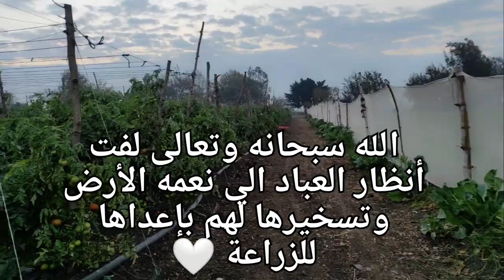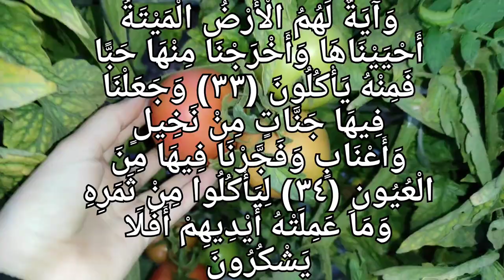|agriculture|natural|Field tour|جوله في القري المصريه|Tour of Egyptian Villages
agriculture
dbt agriculture
agriculture definition
up agriculture
importance of agriculture
ministry of agriculture
regenerative agriculture
types of agriculture
florida department of agriculture
southern agriculture
bsc agriculture
agricultural adjustment act
agriculture articles
agricultural adjustment administration
agriculture and climate change
agriculture antonym
agriculture abbreviation
agriculture and natural resources
agriculture animals
agriculture and human values
agriculture anthropology definition
apollo agriculture
about agriculture in india
about bsc agriculture
about agriculture course
admission in agriculture university
agriculture and types of agriculture
about importance of agriculture
about sustainable agriculture
agriculture and branches of agriculture
agriculture business
agriculture biotechnology
agriculture business jobs
agriculture books
agriculture business management
agricultural building
agriculture benefits
agriculture business degrees
agriculture background
agriculture based economy
branches of agriculture
bihar agriculture
berkshire college of agriculture
bsc agriculture salary
biotechnology in agriculture
birsa agriculture university
bsc agriculture syllabus
agriculture careers
agriculture companies
agriculture committee
agriculture clipart
agriculture current events
agriculture college
agriculture classes
agriculture climate change
agriculture courses
agriculture commodities
commissioner of agriculture florida
careers in agriculture
commercial agriculture
climate smart agriculture
community supported agriculture
commissioner of agriculture florida candidates
conservation agriculture
college of agriculture pune
computers and electronics in agriculture
canada agriculture
agriculture def
agriculture degree
agriculture drawing
agriculture definition geography
agriculture drone
agriculture definition for kids
agriculture density
agriculture definition world history
agriculture department
dept of agriculture
department of agriculture water and the environment
define agriculture
department of agriculture and rural development
department of agriculture florida
diploma in agriculture
describe the impact of globalisation on indian agriculture
drone for agriculture
department of agriculture rajasthan
agricultural engineering
agriculture examples
agriculture etf
agriculture education
agriculture economics
agriculture engineering salary
agriculture equipment
agriculture engineer jobs
agriculture economist
agriculture events
extensive agriculture
export agriculture department
effects of climate change on agriculture pdf
effects of climate change on agriculture
examples of agriculture
essay on agriculture
emirates journal of food and agriculture
etf agriculture
entrance exam for bsc agriculture
agricultural economics
agriculture farming
agriculture food and natural resources careers
agriculture facts
agriculture food
agriculture food and natural resources salary
agriculture field
agriculture food and natural resources description
agriculture for kids
food and agriculture organization
frontier agriculture
florida commissioner of agriculture candidates 2022
florida agriculture commissioner
faisalabad agriculture university
faisalabad agriculture university admission 2021
from agriculture to industry
for bsc agriculture
from urban to agriculture
agriculture grants
agriculture greenhouse gas emissions
agriculture grants 2022
agriculture games
agriculture government agencies
agriculture goddess
agriculture google slides template
agriculture gif
agriculture geography definition
agriculture great depression
georgia department of agriculture
god of fertility agriculture and the afterlife
general agriculture
goddess of agriculture
glen college of agriculture
government agriculture colleges in tamilnadu
gannoruwa agriculture department
genetic engineering in agriculture
gb pant university of agriculture and technology
government jobs in agriculture sector 2022
agriculture history
agriculture home loan
agriculture history definition
agriculture hats
agriculture house committee